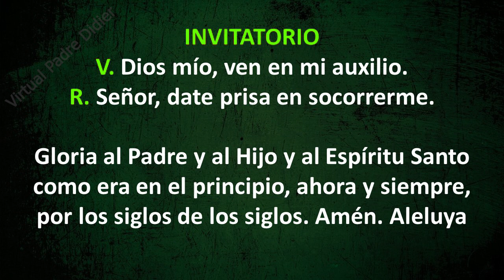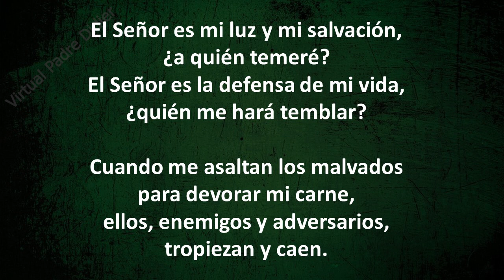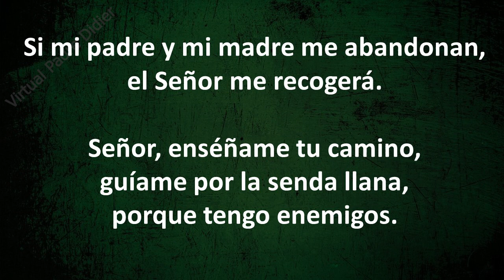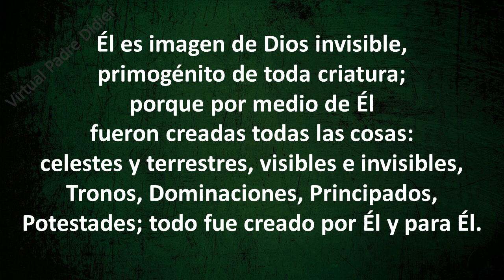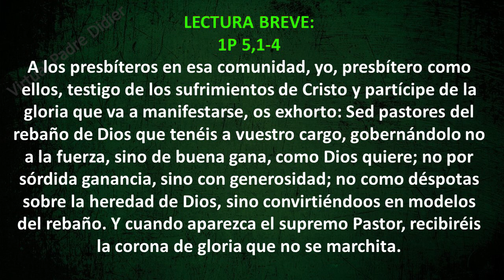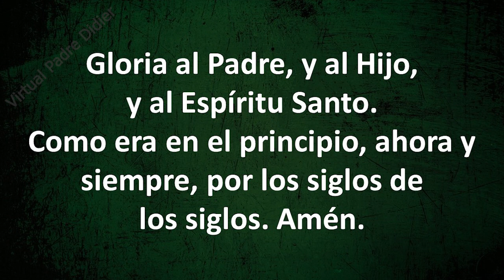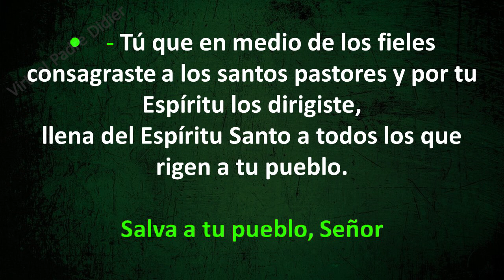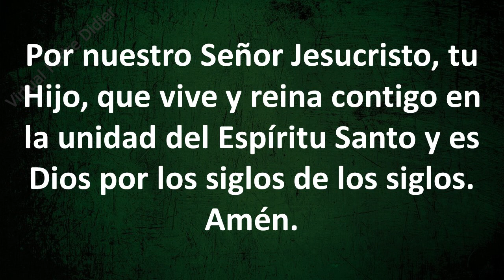Vísperas. Oración de la tarde. San Pío de Pietrelcina. Miércoles 23 de septiembre. Padre Didier.